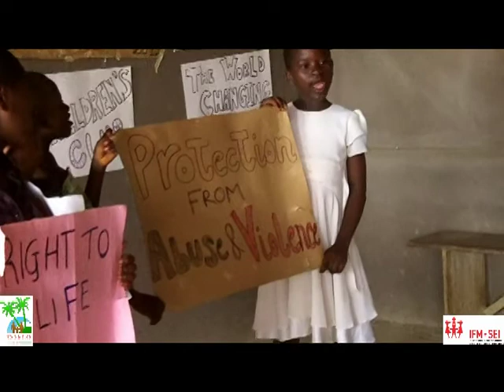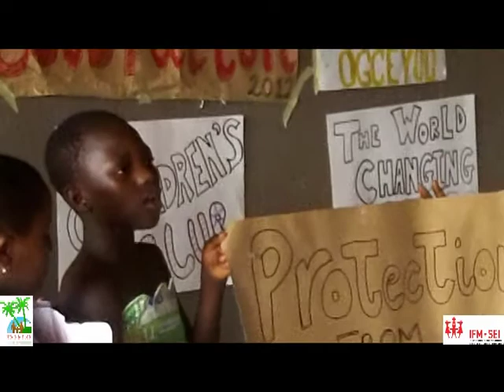OGCEYOD Cameroon on Children's Workshop OGCEYOD Falcons 2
The OGCEYOD falcons have now been running for almost 5 years and have quickly become an established highlight in the week of the thirty or so children who now attend. They are always enthusiastically waiting at 4pm on Wednesday and love to take part in the cooperative games and activities which are designed by OGCEYOD volunteers to educate and stimulate whilst giving them space to grow in self confidence. This youth group, composed of young people aged from around 8-12 years from different backgrounds and religious denominations enables them to learn to work together and learn about the values of peace, friendship, cooperation and unity. Through a mixture of games, art, performance, education and discussions the children learn new skills and techniques, to help them grow as individuals, and as a group.
So far these activities have included making a group charter with lots of values such as: no violence, being friendly and respectful, and loving everybody in the group! We have started to introduce more difficult ideas and concepts such as a percentage line across the room showing women’s inequality as a way of demonstrating why International Women’s Day (8th March) was important. More recently the group learnt about Children’s Rights and were able to differentiate between the needs (rights) and wants of a child. Some activities such as craft work has been challenging as we have limited resources and the group has found it hard to share things and unlock their creativity, however eventually they really get absorbed into the tasks and often we can’t get them to stop!
It is wonderful to see the group bond and benefit from our positive reinforcement; the children really love coming to the group and in the coming weeks they look forward to learning more about the world around them and even having an election!
Laura says: “I absolutely love working with this special group of children; I cannot wait to try new things with them and see how they progress. We have been thrilled to find the kids arriving on time and even bringing friends with them! They’re so energetic and willing to try anything, I LOVE them more and more each week!”
Hywel says: "The OGCEYOD Falcons has been an incredibly enjoyable and successful project so far. The children in the group are energetic, enthusiastic and extremely fun to work with!"